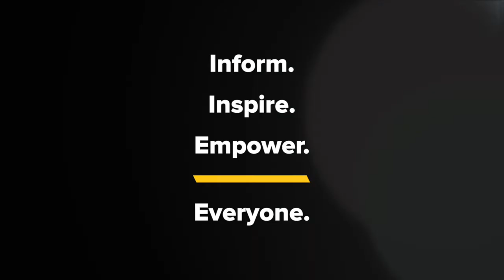Kyle Meredith with... Bomba Estereo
Bomba Estereo’s Simón Mejía catches up with Kyle Meredith to dish on the details about the Brazilian duo’s new LP, Deja. Mejía, along with musical partner Li Saumet, had began writing and planning the record in 2017 around the concept of the end of the world due to the environmental crisis and had gathered up friends from several different countries to compose and record the songs, which are broken into four parts that are all based on the four elements of nature. Mejía discusses his thoughts on musicians being more in tune with nature, writing about loneliness and depression, and the current Spanish wave of music on the US pop charts as he remembers when early on, they were encouraged to sing in English if they desired any crossover chances.